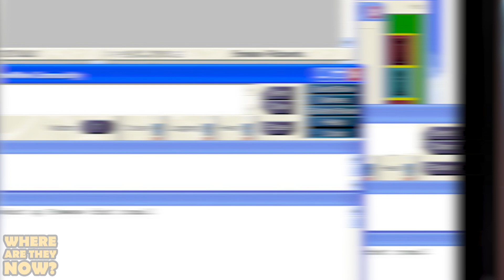John McAfee | 'Running With The Devil' Reveals INSTENSE Life Story | Where Are They Now?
Last Week Netflix released another True Crime documentary and it's about as wild as they all seem to be, maybe even a little more so. 'Running with the Devil: The Wild World of John McAfee' follows the computer programmer, businessman, and two-time presidential candidate who you may recognize first and foremost as the inventor of one of the most known pieces of software: McAfee Anti-Virus. This is simply just the surface when it comes to his life story however, and this documentary reveals it all. Join us today on Where Are They Now as we dive into the life of John McAfee and all that is exposed in 'Running With The Devil.'

IN THIS VIDEO:
PRODUCER & FILMED BY:
Chris Stiuso